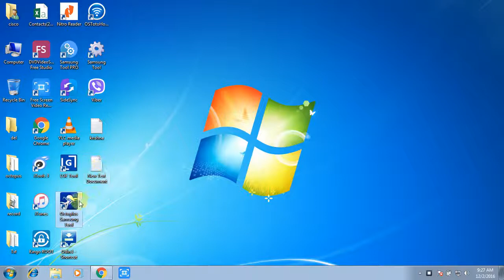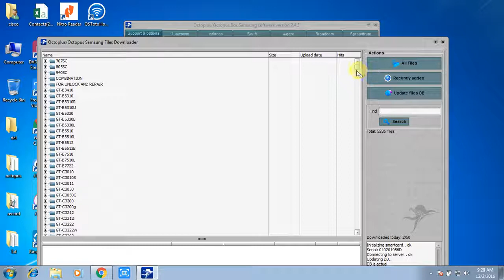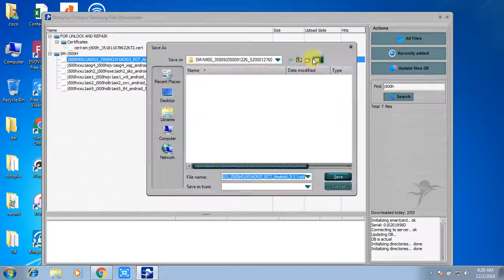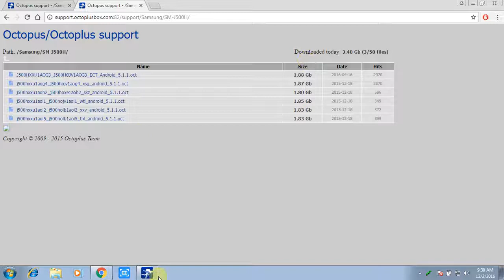how to download flash file via Octopus Box Nepali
Cisco Mobile and Laptop Training Institute, Kathmandu, Nepal